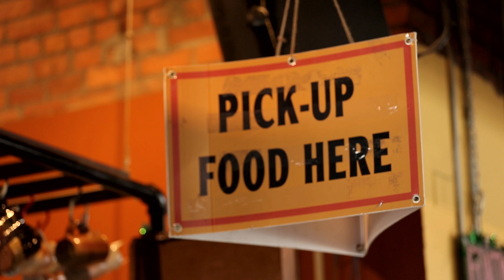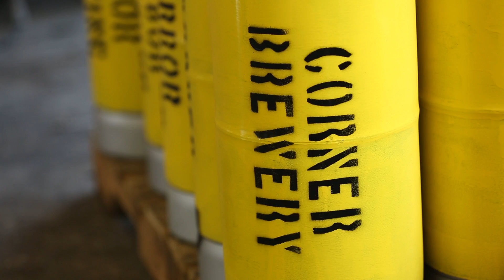Aquatherm in breweries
Aquatherm's Passion fits well with Brewers. Craft brewers want to make the perfect brew. We want to make the perfect piping system. What makes Aquatherm pipes different from other piping systems and better for breweries is what it is made of and how it is connected.

Aquatherm Pipe is made of highly engineered polypropylene-random (PP-R) and it is connected via heat-fusion, meaning the pipe and fitting are bonded at the molecular level. Additionally, it is completely inert and doesn't react with water or glycol, so it won't corrode in cooling systems! Furthermore, it doesn't become brittle over time or fail when exposed to extreme temperatures.